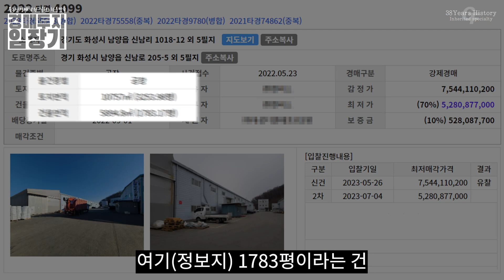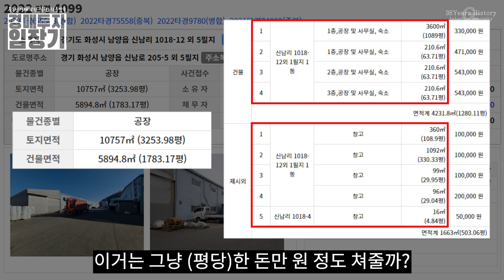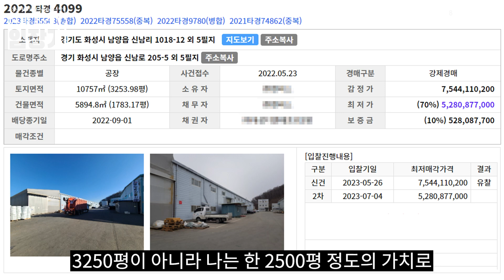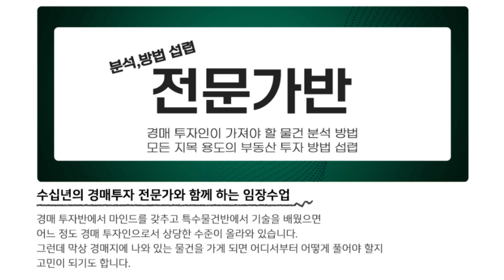쓰레기만 남기고 도망간 소유자! 돈되는 건 다 들고 도망갔네? 쓰레기 상대로 강제집행! 쓰레기도 함부로 버리면 안되는 엉망진창 경매시장! | 굿프렌드 임장기 | 부동산 경매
37년 투자의 대가가 공개하는 경매비법서

해당물건 상세페이지 :

부자되는 첫걸음! 경매투자반

급격한 수익률의 상승! 법인투자

대한민국 1%의 경매! 특수물건반

현장에서 느끼는 생생한 투자노하우! 전문가반
*(선착순 모집으로 인해 학원으로 문의 바랍니다)

대표전화
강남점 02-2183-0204